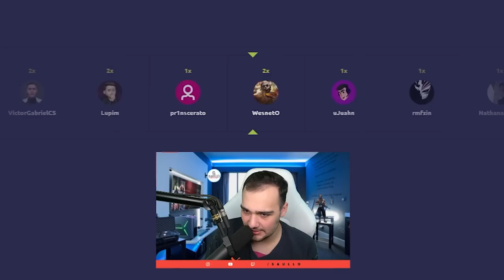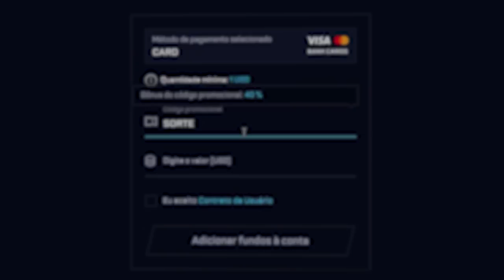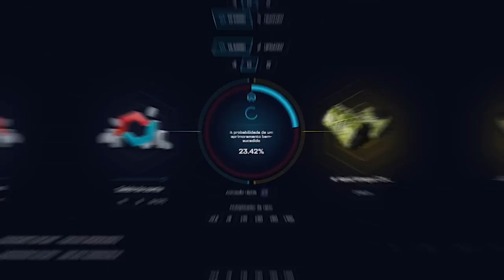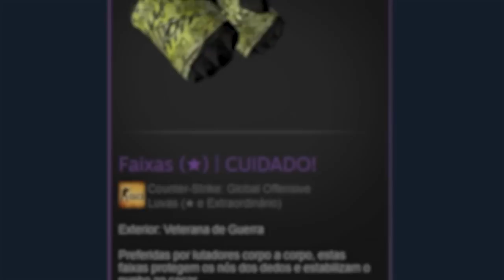$50 na conta do INSCRITO = LUVA de R$1.200,00 🤑 ( REI DO PROFIT )